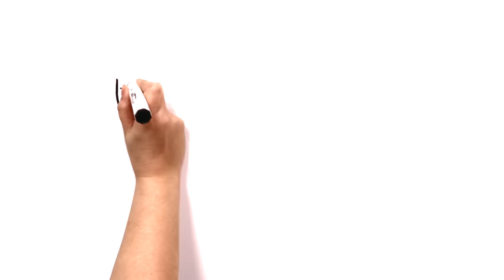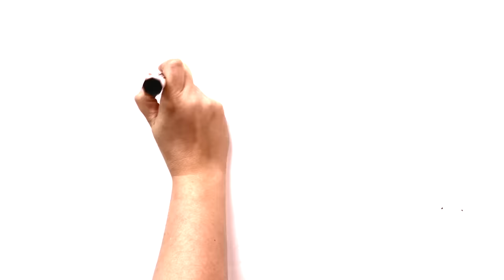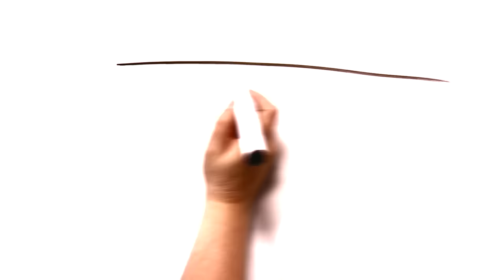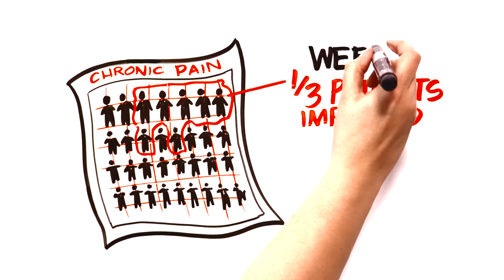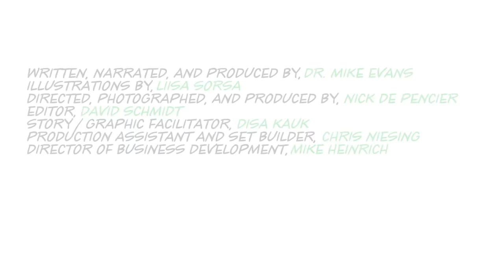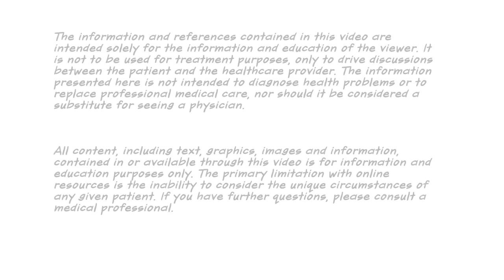Low Back Pain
Dr. Mike Evans is founder of the Health Design Lab at the Li Ka Shing Knowledge Institute, an Associate Professor of Family Medicine and Public Health at the University of Toronto, and a staff physician at St. Michael's Hospital.

Written and Narrated by Dr. Mike Evans
Executive Producer, Dr. Mike Evans
Illustrations by Liisa Sorsa
Produced, Directed, and Photographed by Nick De Pencier
Editor, David Schmidt
Story/Graphic Facilitator, Disa Kauk
Production Assistant, Chris Niesing
Director of Operations, Mike Heinrich